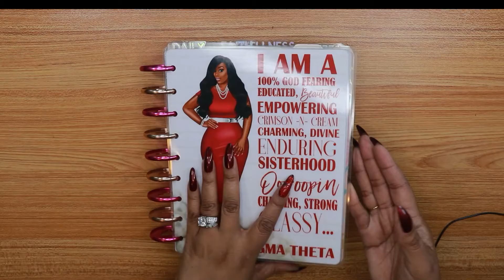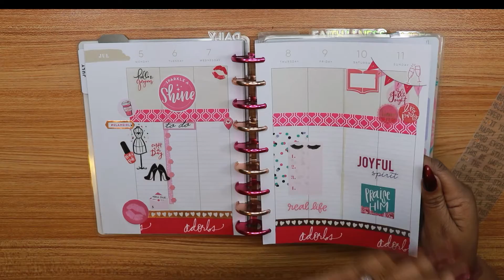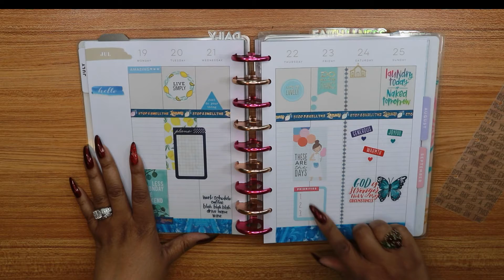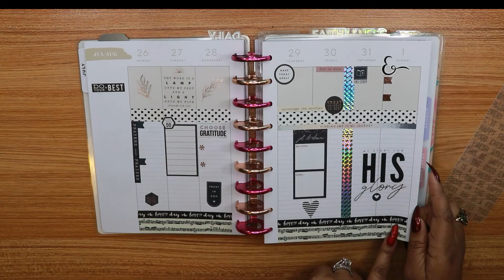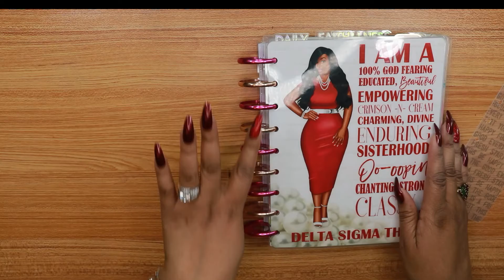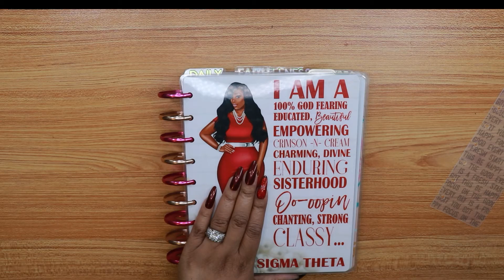QLife Plan With Me: Month of July Weekly Spreads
Hey QLife Fam! This video is part of my Creatively Planning Your Life series playlist. This is the Month of July Weekly spreads that I do, in advance, before the pen. I always appreciate you stopping by; don’t be a stranger.

Quita - The Quitassential Life🌹

Keep in touch:
►Like my FB Page: Quitassential Life